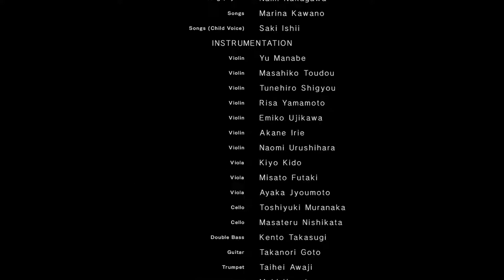Marc plays NeiR: Automata (Part 14)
Secret Ending #1! How many will we find?